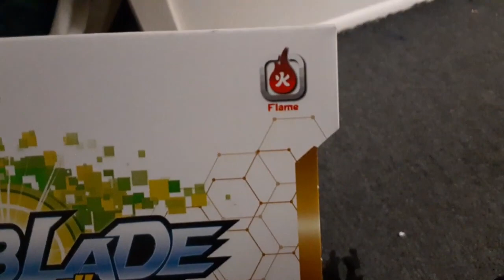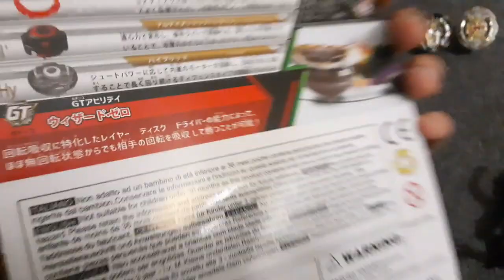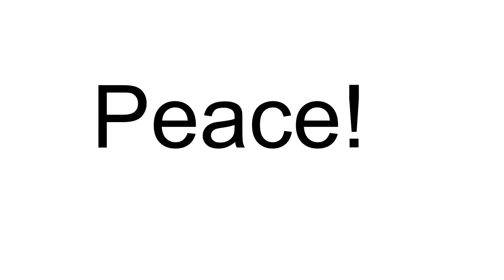Prime Apocalypse and Regalia Genesis review. (Flame) W/Hybrid Driver!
Impressive huh?